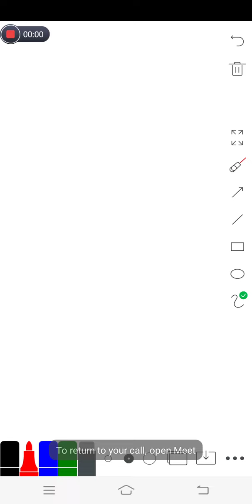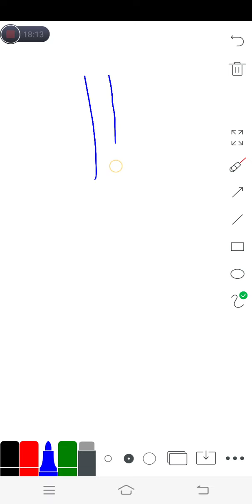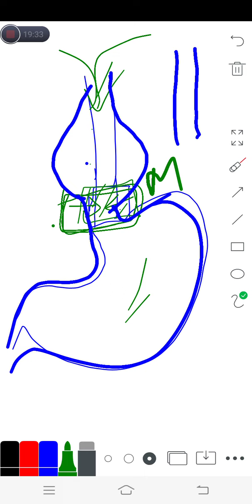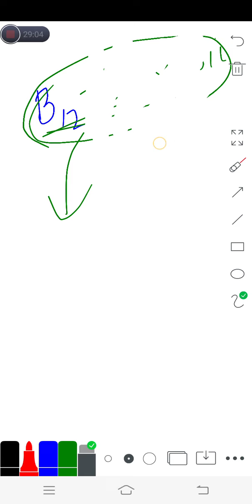Gastric Secretion | Disorders of Swallowing, Esophagus and Stomach Disorders | GIT Physiology